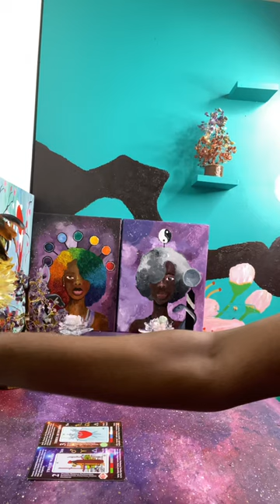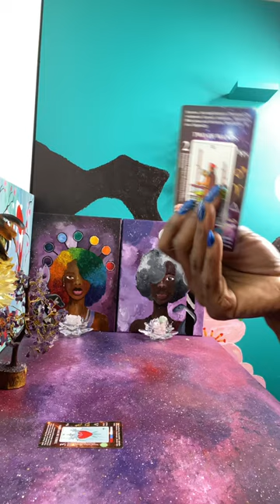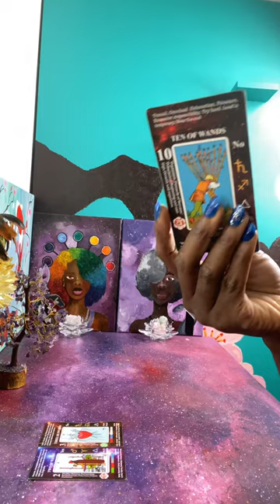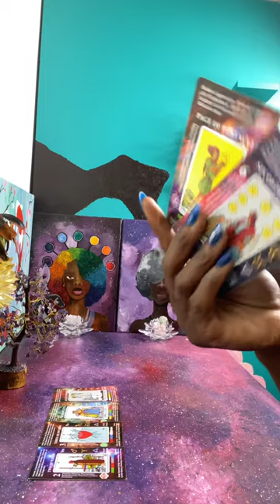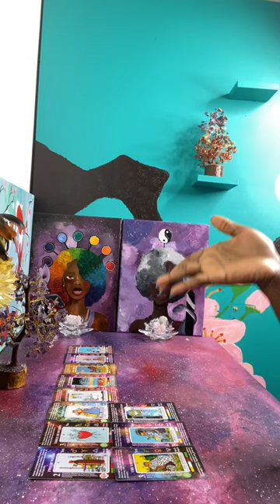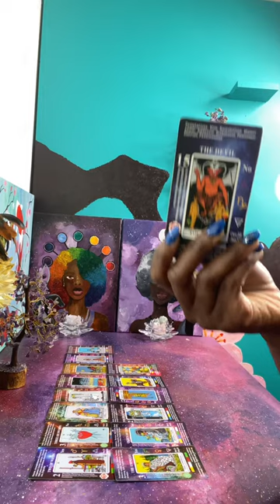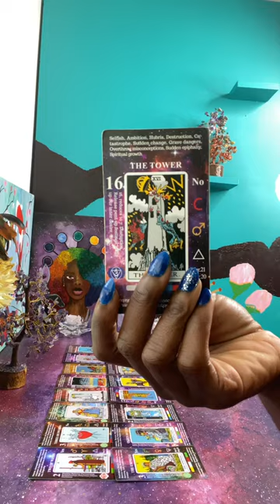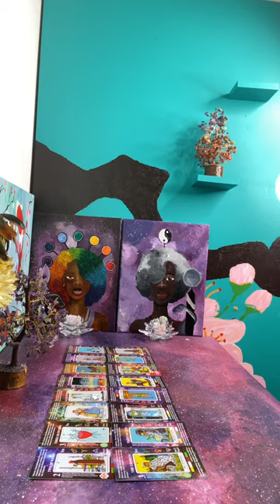Blackmailing a masculine about secrets a HIGH PRIESTESS already knows 👀😒😩🤣